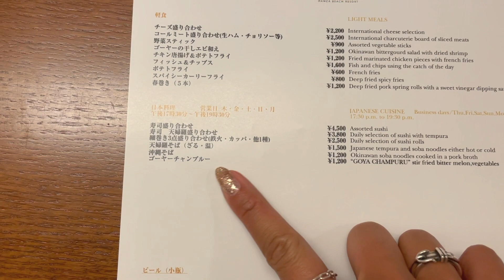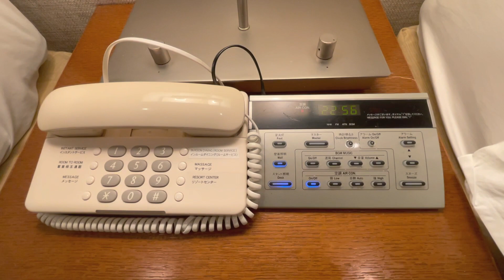【沖縄】ANAインターコンチネンタル万座ビーチリゾート｜ルームツアー｜ホテル紹介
こんばんは❣️

今日はANAインターコンチネンタル万座ビーチリゾートのルームツアーをしています

昼は青い海と空、夕方は夕陽、夜は星空と、時間帯によってさまざまな表情を見せるANAインターコンチネンタル万座ビーチリゾート🏖✨

ホテルの広大な敷地ではクルーズやシュノーケリング、海上アスレチックまで、豊富なマリンアクティビティを楽しむことができ、食事から体験までホテル滞在を通して沖縄の魅力を満喫できる施設が備わっています😊

沖縄旅行、沖縄観光、ホテル選びの参考になれば幸いです🌴💕

ANAインターコンチネンタル万座ビーチリゾート
〒904-0493
沖縄県国頭郡恩納村字瀬良垣2260番地

電話受付時間
9：00～18：00

公開メールアドレス

LIFESTYLE  SHOP🛍
Feather(フェザー )オンライン販売

ホテル暮らしYouTuberしーちゃんねる📹💁‍♀️✨

InstagramのDMへお願いします。